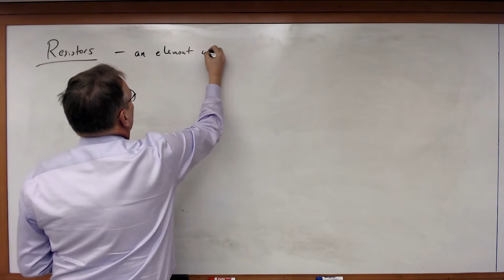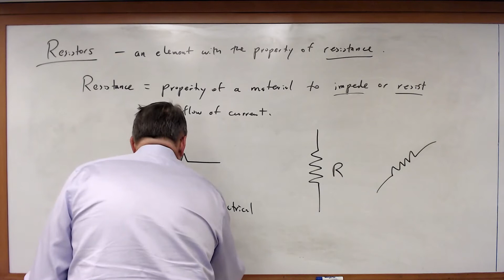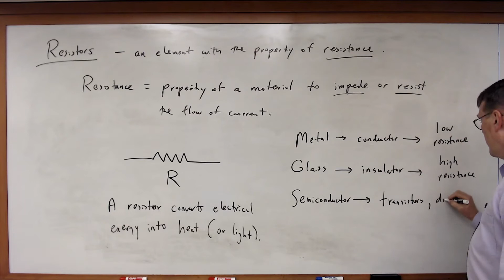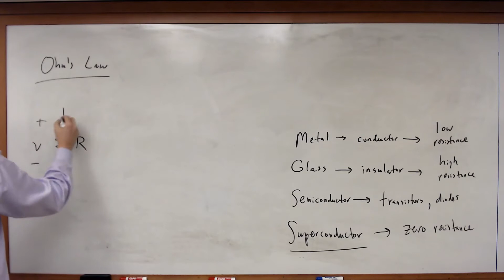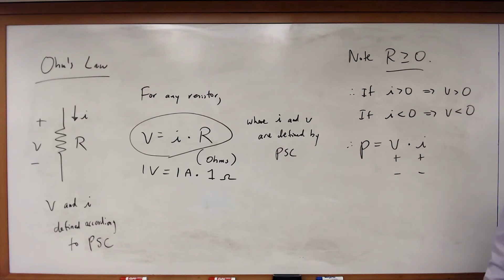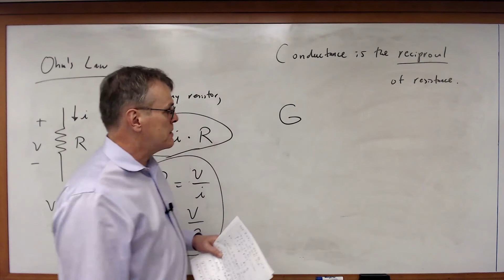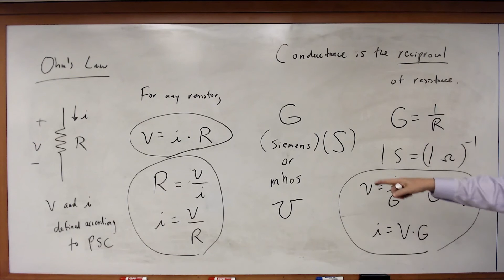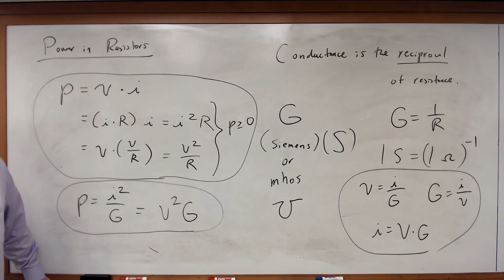EECE 2112 Module 05: Resistors and Ohm's Law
This is a series of lectures from the Circuits I class taught at Vanderbilt University.